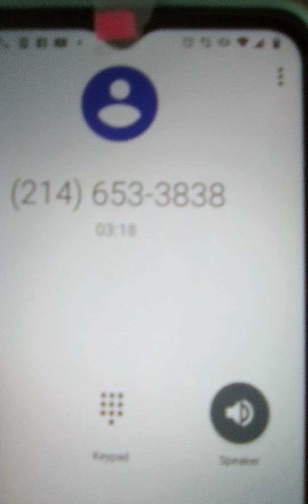May 20, 2022 Random victim coordinator sabotages education and services. My first time calling.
No one has called me back.

DA Family Violence and Child Abuse Division watched my abuse brought there and continues to sabotage services.

District Attorney Public Integrity Unit
I did not get anything in the mail and no one called me back from The Family Violence Division.

Arrested and harassed at The Convention Center out of corruption   trying to report a theft of a new battery pack

The police interrupted me reporting cell phone issues to my providers that I think my abuser is behind.